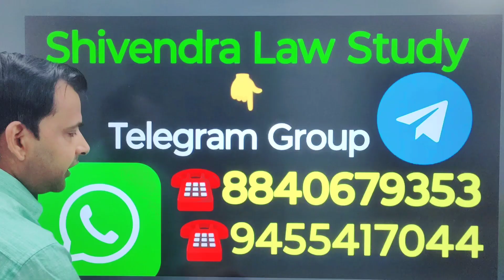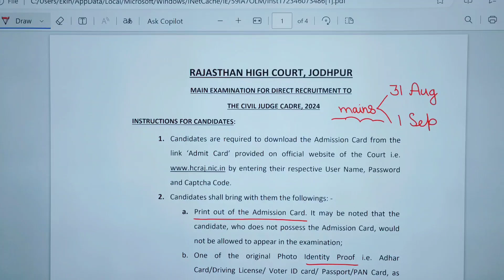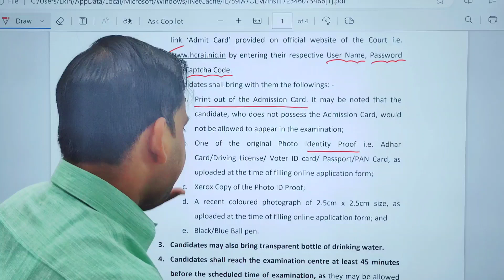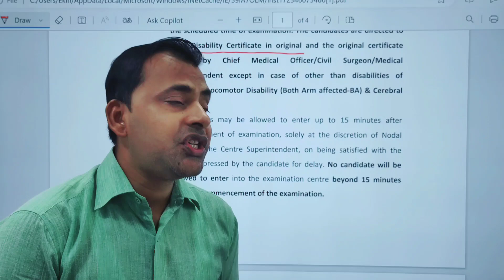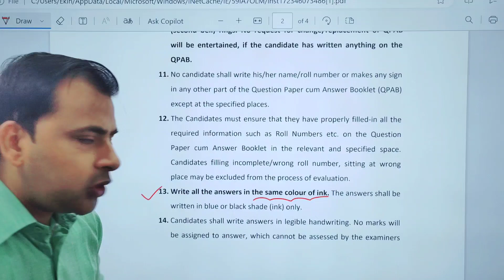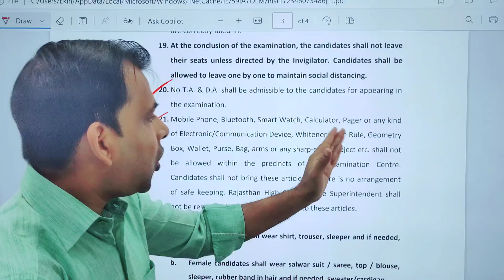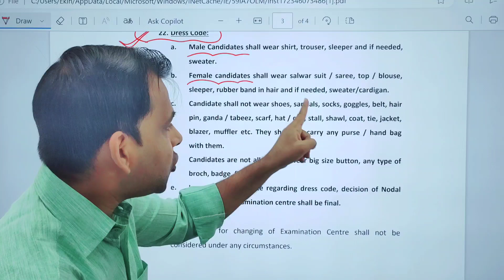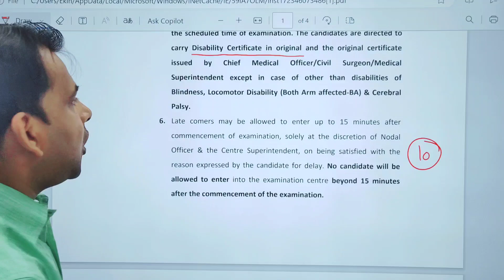RJS Exam 2024 /New Official Notification Out /rjs